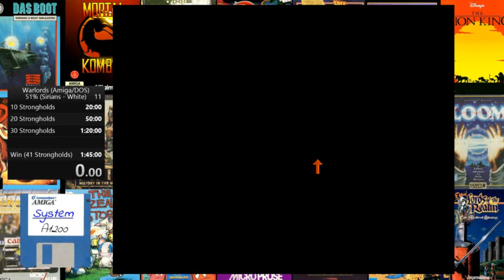Warlords The Sirians (White) "Any%" in 79m 43s | Speedrun [Amiga]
Warlords (1990) by SSG | Speedrun
Run verified by Speedrun.com

About the game:
The first game in the series, Warlords, was created in 1990 by Steven Fawkner and was published by SSG. It featured eight different clans battling for the control of the mythical land of Illuria: Sirians, Storm Giants, Grey Dwarves, Orcs of Kor, Elvallie, Horse Lords, Selentines, and Lord Bane. Each clan could either be controlled by the computer or by a human player, allowing up to eight participants taking turns in hot seat play. Gameplay consisted of moving units, attacking opponent units or cities, adjusting production in cities, and moving hero units to explore ruins, temples, libraries, and to discover allies, relics, and other items. The goal of the game was to conquer the land of Illuria by capturing or razing at least two thirds of the cities in the land.